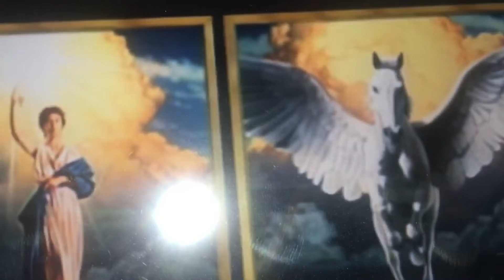Columbia TriStar Home Video Logo with Voiceover